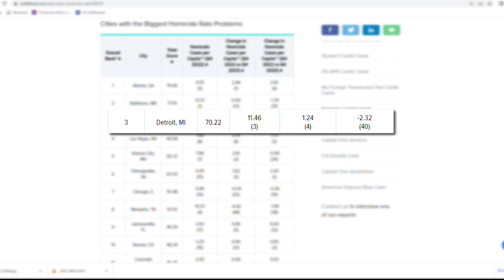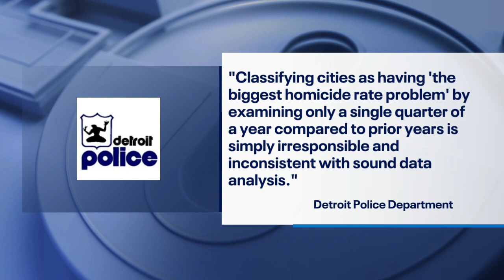WalletHub study calls Detroit 3rd-deadliest city in US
WalletHub, a personal finance website did a study of deadly violence in America and charted Detroit as the third city with the biggest homicide rate problem in the nation behind only Atlanta and Baltimore.